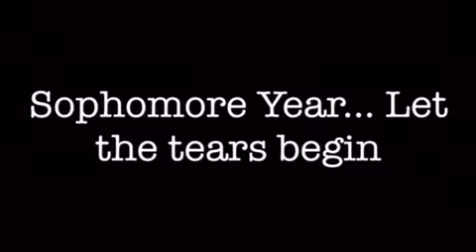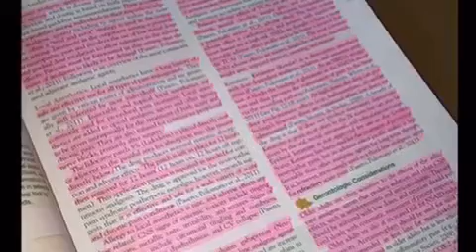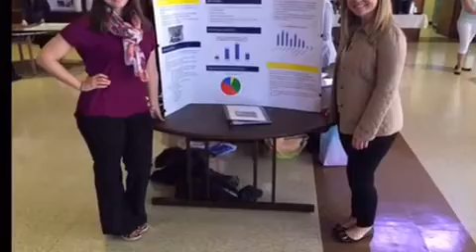Amanda LaSpina Digital Portfolio